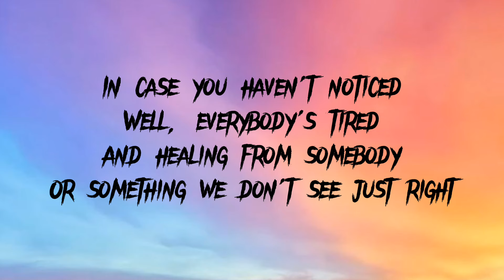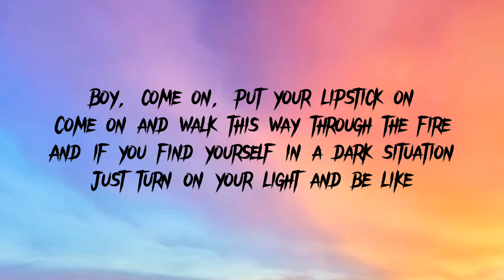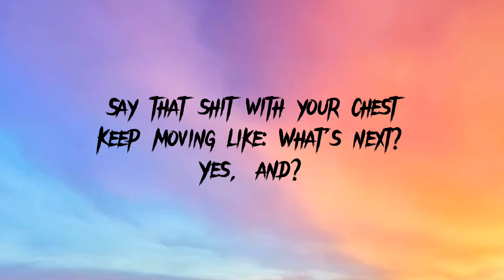Ariana Grande - yes, and? ( Lyrics video)